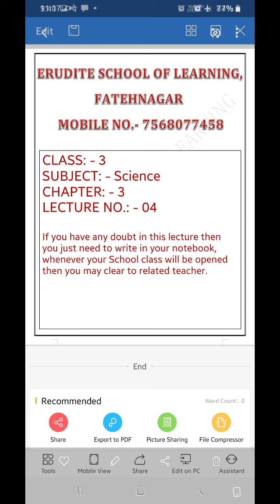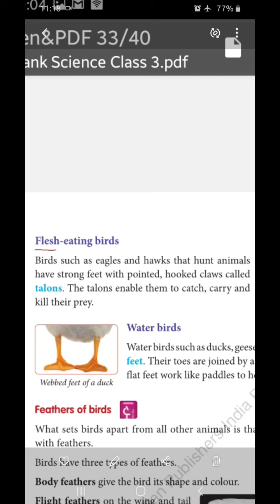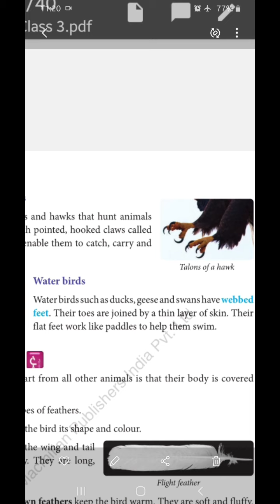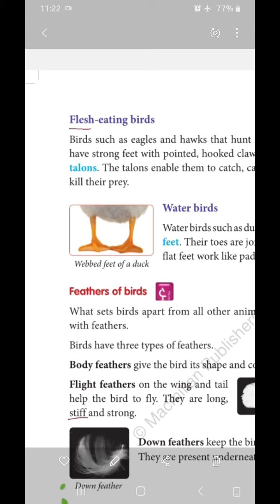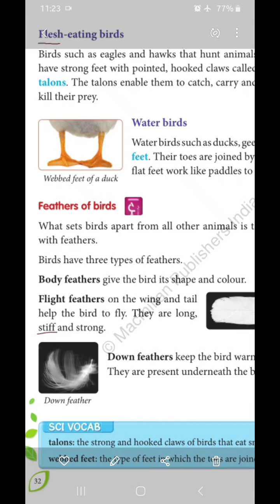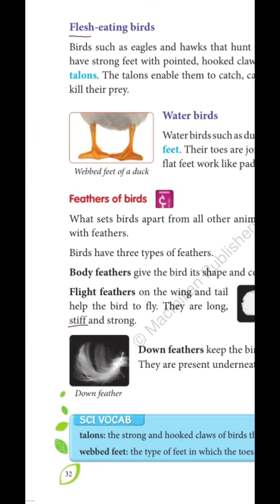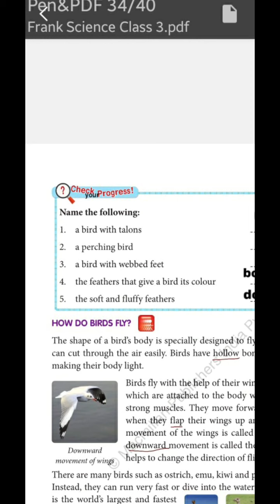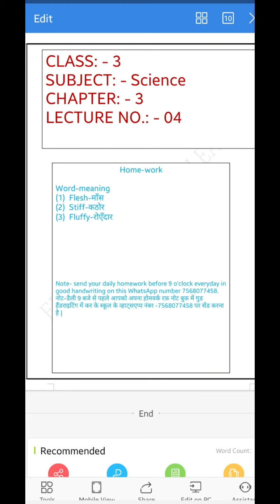Class-3,lecture no.-4,chapter-3,subject- science